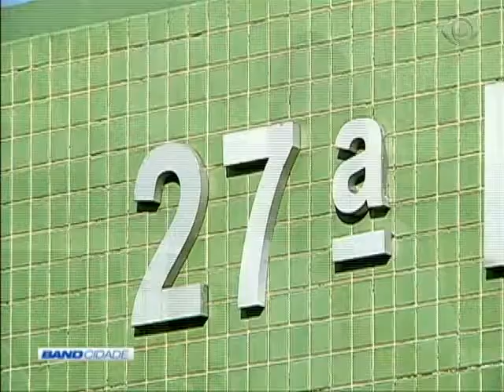Band Cidade 1ª Edição 15/08/2017 Bloco 2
BandNews FM
Ataque a policiais civis 00:03
Homem é encontrado morto em cela 03:22
Policia cumpre mega operações 06:18
Whatsapp do Band Cidade 08:37